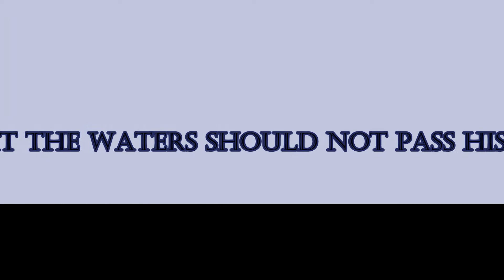DP4U = SUN AUG 08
DP4U Is a free daily proverb,  motivational video designed to motivate and inform the viewer every day of biblical concepts and understandings taken from the book of proverbs. Daily proverbs will help the viewer to be successful in both the current life and afterlife.
Tune in every day to Daily proverbs for you to get the most benefit!